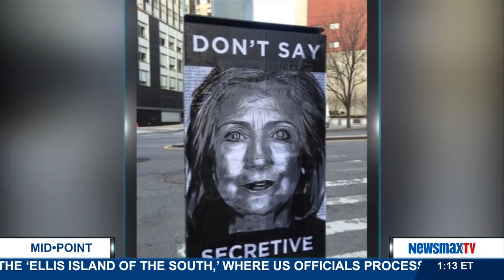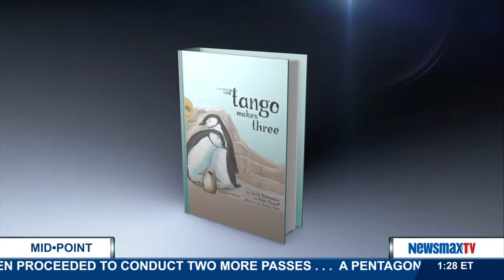MidPoint | Peter Morici and Linda Tirado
Peter Morici, the economist, University of Maryland professor of business and National columnist joins Linda Tirado, political commentator and author of, "Hand to Mouth: Living in Bootstrap America." They’ll discuss Hillary Clinton launching her campaign, the expected Marco Rubio announcement tonight, gang rape in Panama City, a reserve police officer in Oklahoma who mistook his gun for a Taser, a book about gay penguins topping an American Library Association list for complaints and an 8th grader charged with a felony after hacking a teacher’s computer.